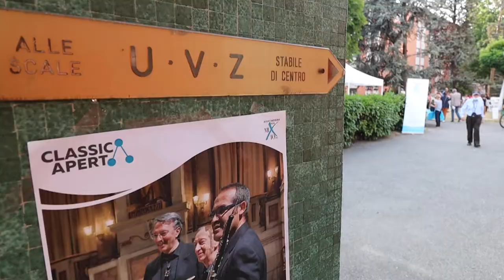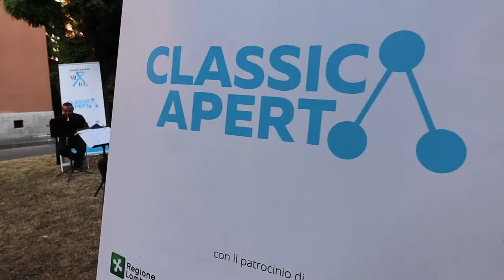I Fiati di Milano Trio: Le Ance dal700 ad oggi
ClassicAperta presenta: I Fiati di Milano Trio: Le Ance dal700 ad oggi
16 giugno 2022
Cortile di Via Val Bavona 2
Municipio 6 di Milano

In collaborazione con MM Spa